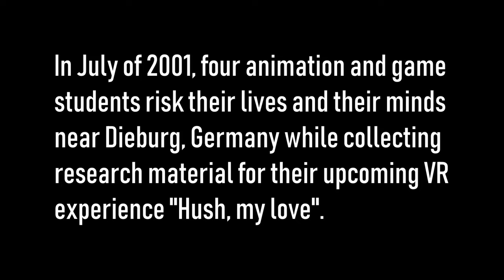Hush, my love - trailer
Hey guys,
This is the trailer for our VR horror game "Hush, my love".

It's a VR  horror game using the HTC Valve and  room scale.

additional editing by Clara Mueller

Sound effects

marcusgar
mcroce
kMoon
MadamVicious
Atmosphere

Naser Safi